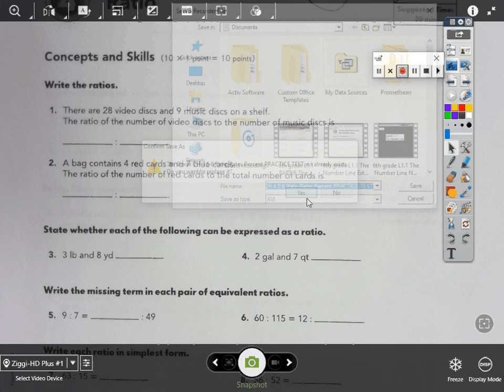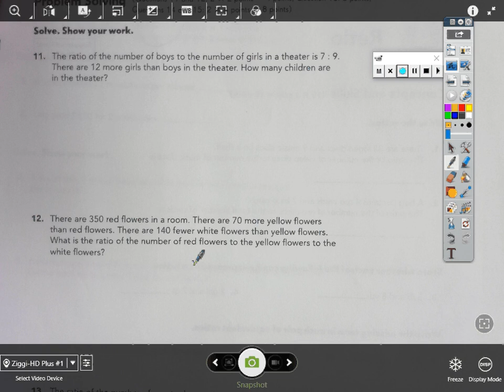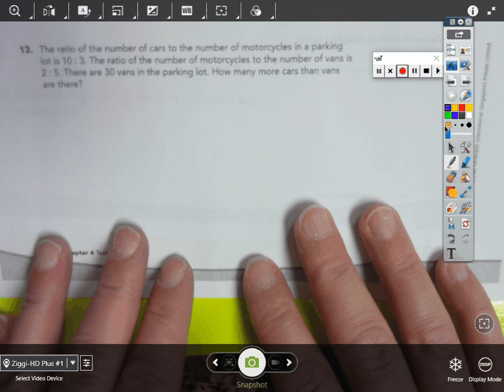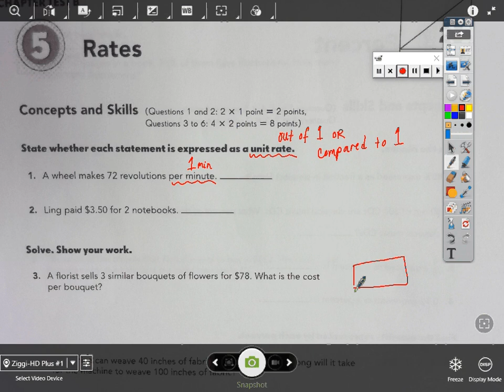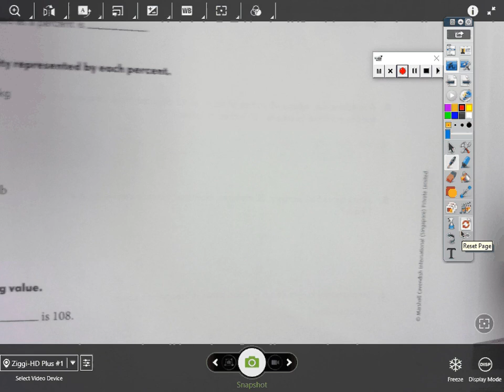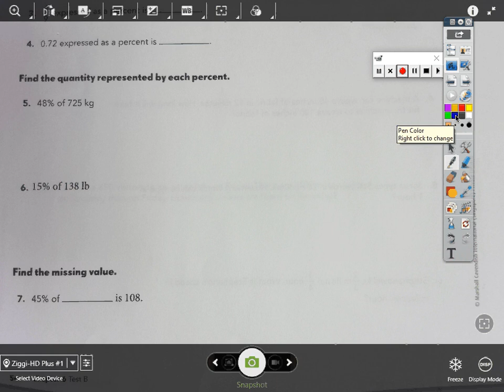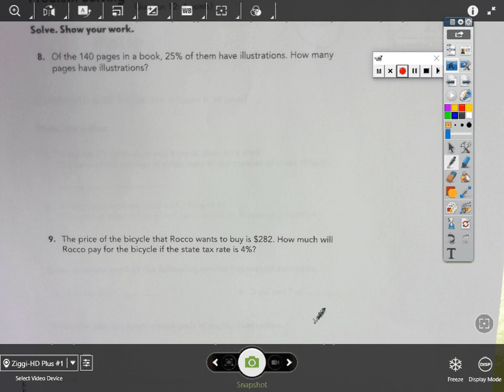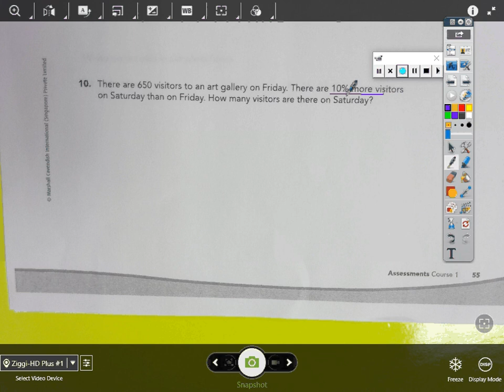11/12/18 7th Grade CH4, 5, 6: Ratio, Rates,Percent PRACTICE TEST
Time to Review for our 6th Grade Units:  Ratio, Rates, & Percent!